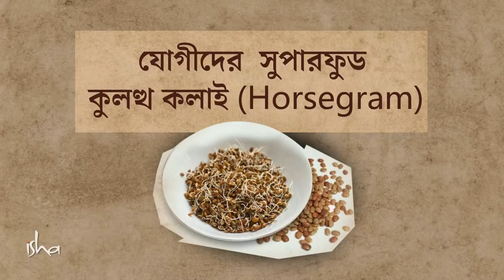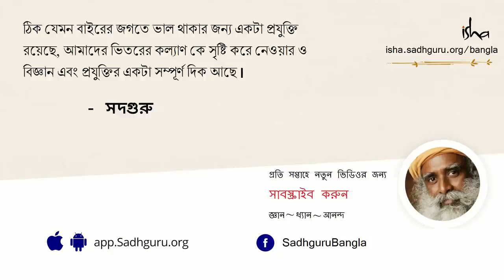সবথেকে উচ্চ প্রোটিন সমৃদ্ধ খাদ্যশস্য | The High Power Protein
এই ভিডিওটিতে সদগুরু কুলত্থ কলাইয়ের বিষয়ে বলছেন যা হল সবচেয়ে প্রোটিন সমৃদ্ধ কলাই। তিনি জানাচ্ছেন, এই কুলত্থ কলাই আমাদের কীভাবে খাওয়া উচিত।